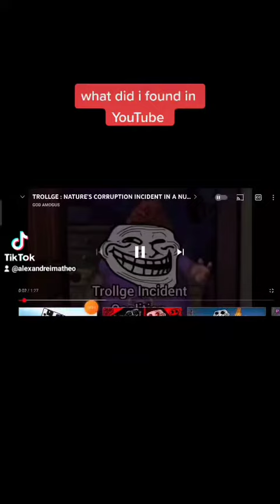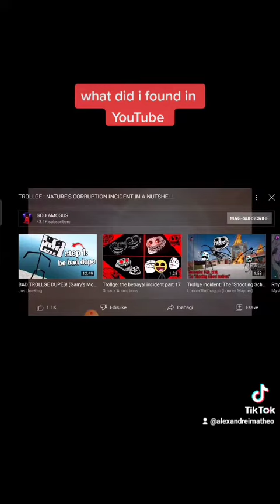body worm big branch (hopefully works)